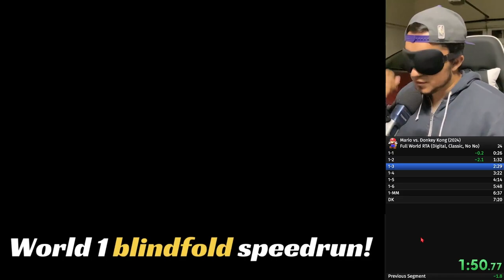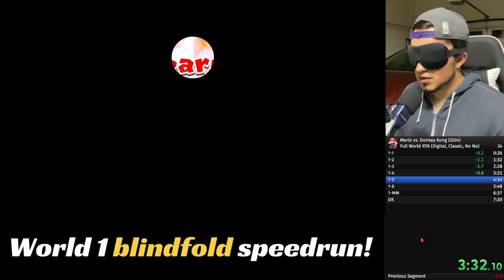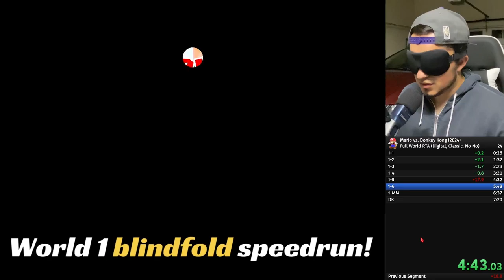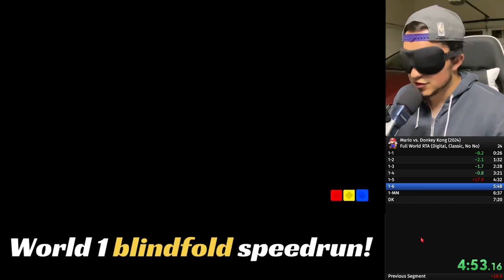First Ever BLINDFOLD Speedrun of World 1! | Mario vs Donkey Kong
My first ever blindfolded speedrun! I've been making a lot of short videos of this game so it was just a matter of time before I tried a proper speedrun! There's A LOT of improvements that can be made here, and maybe I'll go back and try to get under 7 minutes eventually, but this is the best I can do for now!

TIMESTAMPS:
1-1 - 0:00
1-2 - 0:58
1-3 - 2:02
1-4 - 3:00
1-5 - 3:53
1-6 - 5:04
1-MM - 6:19
DK - 7:01
Proof - 7:48
Outro - 8:18